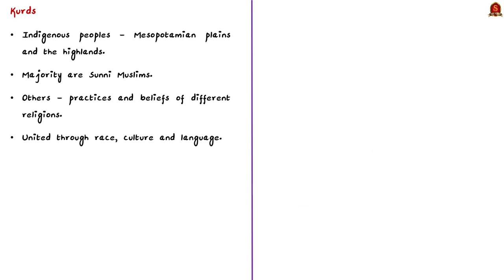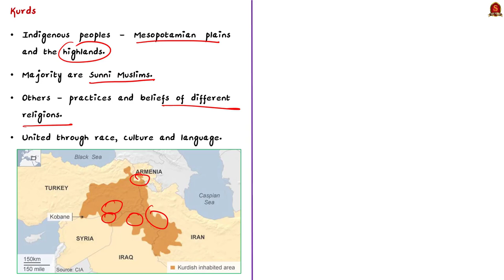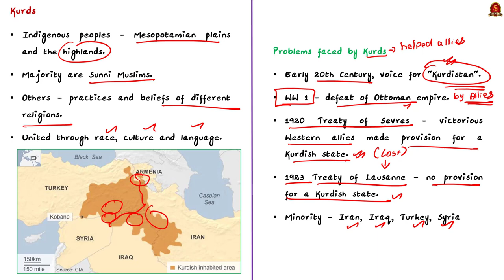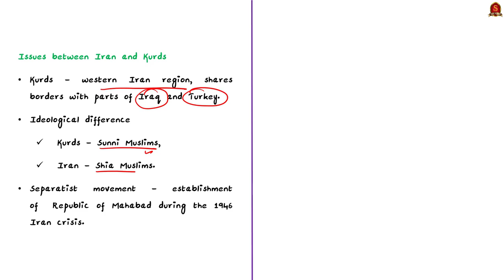Kurds Vs. Iran || UPSC Current Affairs || Shankar IAS Academy || Mains & Prelims '23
In this video, we have discussed about the Kurds, the issue between Iran & Kurds and the historical background for the issue, a topic important in UPSC CSE Prelims and Mains GS paper 1 & 2.